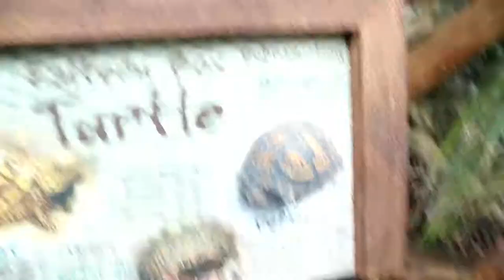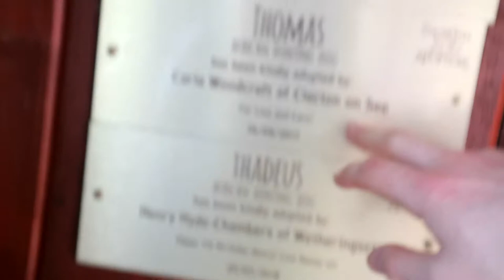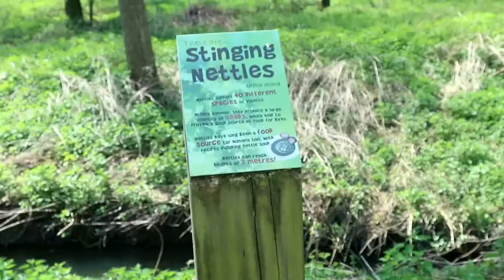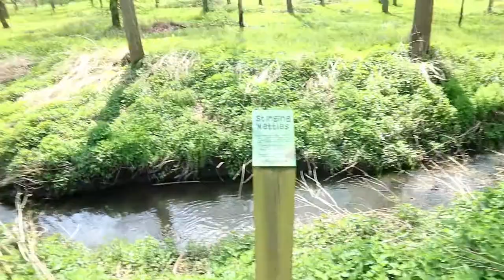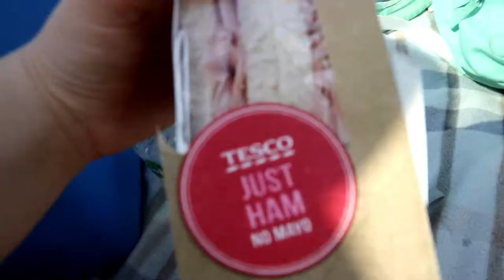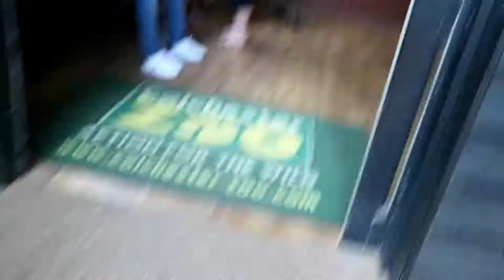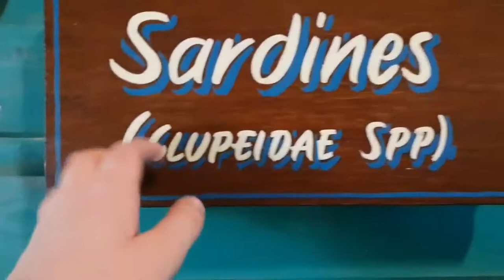A Trip to Colchester Zoo 2018 | ThatDisneyCouple